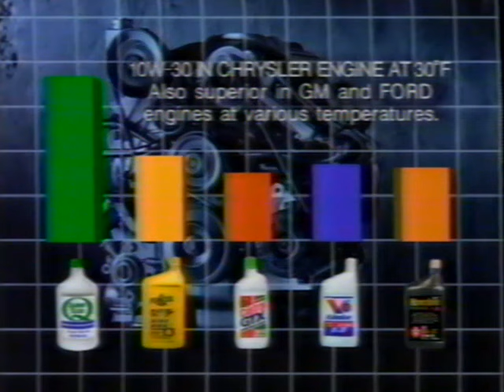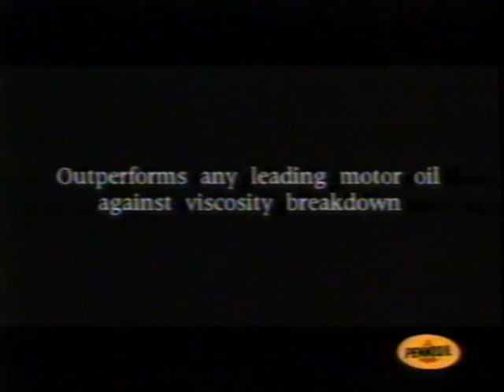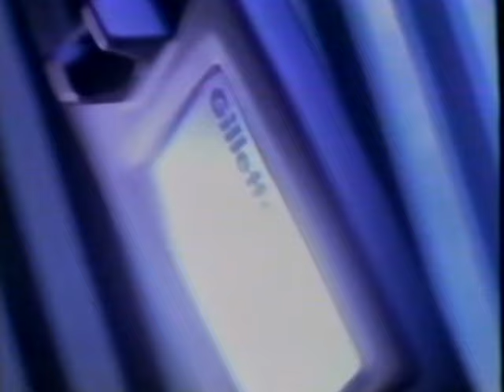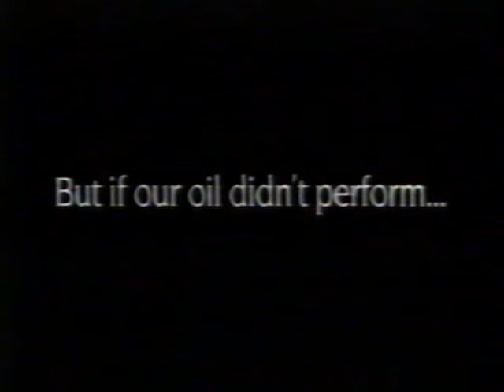Pittsburgh Area Commercials - February 16, 1992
Pittsburgh area commercials aired during the final stages of the 1992 Daytona 500 Nascar Winston Cup race on KDKA-TV Pittsburgh.